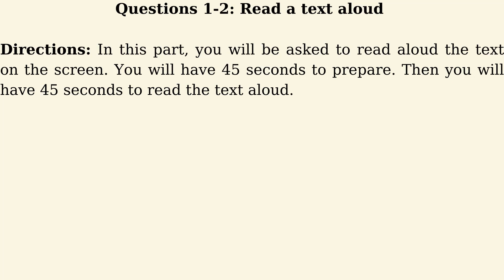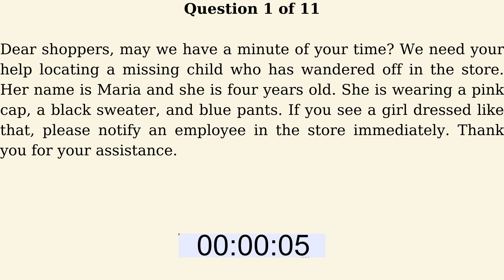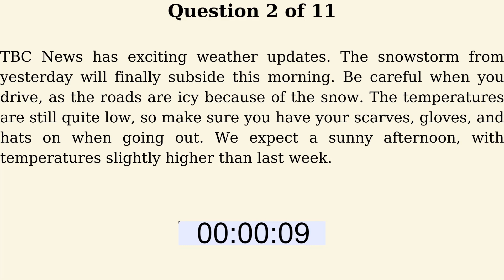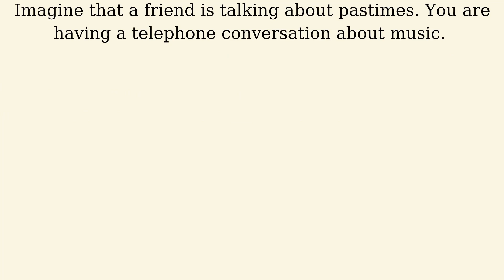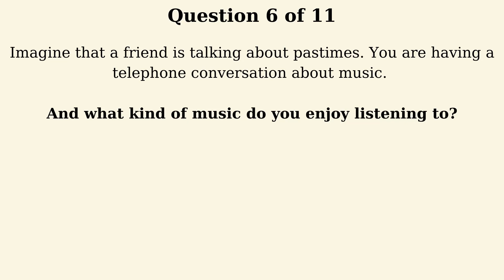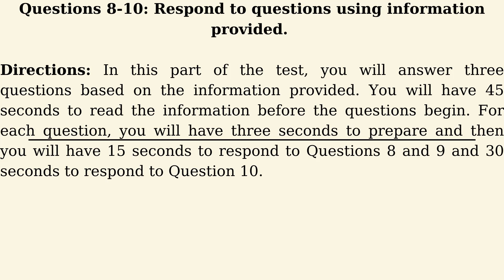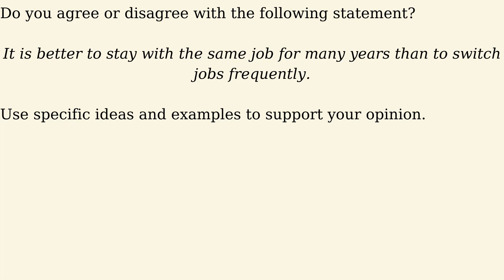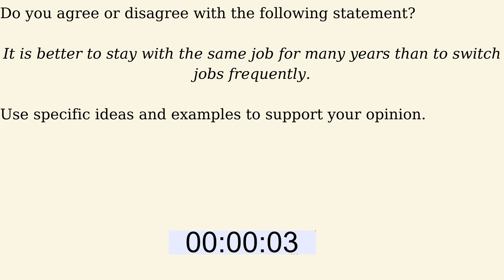TOEIC SPEAKING 2021 | ACTUAL TEST 1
This video is created based on the new format of the Toeic Speaking Test, effective on August 7th.